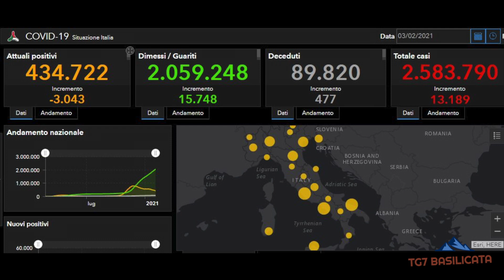TG7 Basilicata Emergenza Covid. 789 tamponi, 68 positivi.Due decessi. I dati in Italia.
TG7 Basilicata 3 Febbraio 2021.
Le positività riguardano: 1 residente ad Albano di Lucania, 2 ad Avigliano, 1 a Baragiano, 3 a Lavello, 3 a Marsicovetere, 6 a Matera, 7 a Melfi (di cui 1 in isolamento a Tito), 3 a Montescaglioso, 1 a Nova Siri, 2 a Picerno (in isolamento a Tito), 3 a Pignola (di cui 1 in isolamento a Potenza), 1 a Policoro, 5 residenti a Potenza (di cui 1 in isolamento a Lavello e 1 in isolamento a Tito), 3 residenti a Rionero in Vulture, 7 a Rotondella, 3 a Satriano di Lucania (di cui 2 in isolamento a Tito), 2 a Scanzano Jonico, 3 a Stigliano, 3 a Tito, 2 a Tolve, 1 a Tricarico, 1 a Tursi, 4 a Venosa (di cui 1 in isolamento a Potenza e 1 in isolamento a Tito) e 1 residente a Viggiano.